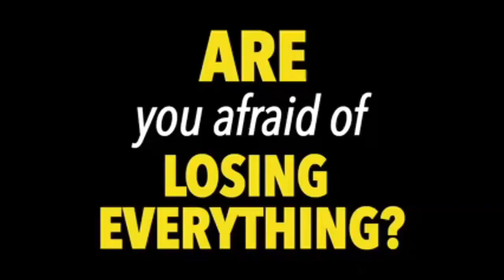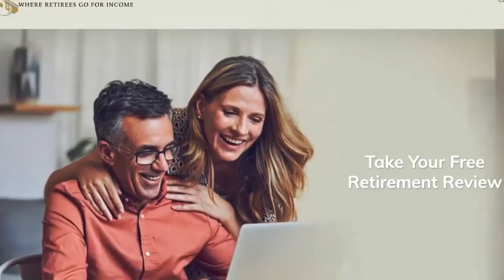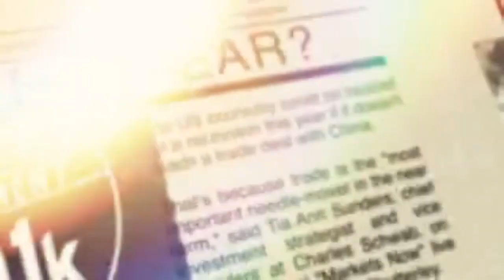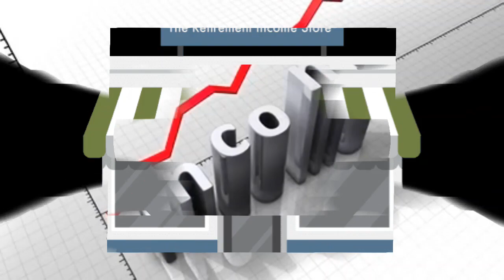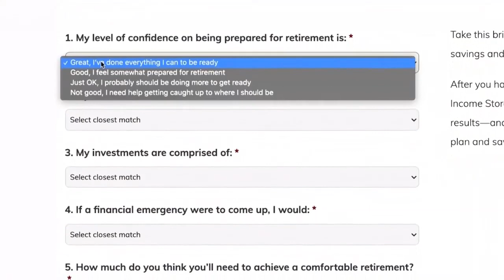How to Prepare for Retirement in a Volatile Market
For every investor, the world has become a hard place. But for those reaching retirement, pressure is significantly mounting.

However, a down market should not deter you from reaping the benefits of a fruitful retirement. Watch the latest Financial Strategies Podcast with Andrew and Daniel Agemy here to help you prepare for your golden years in a volatile market.